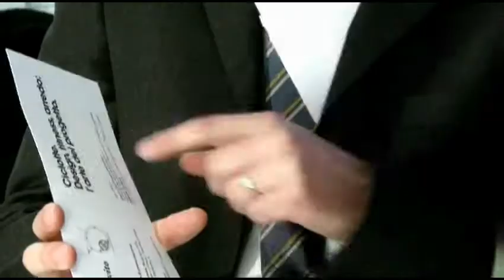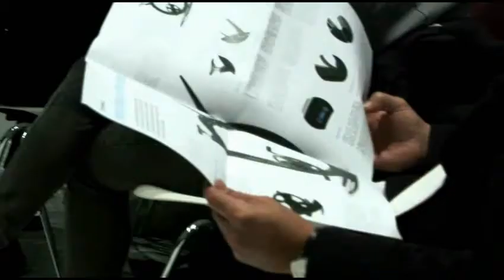triennale.flv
Presentazione di Ciclotte in Triennale